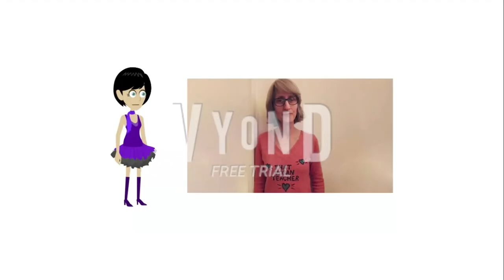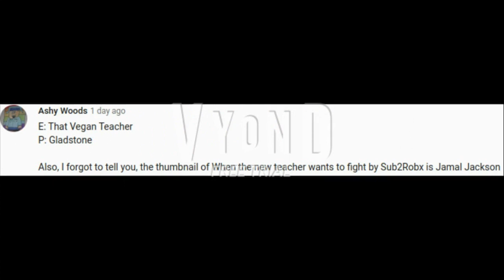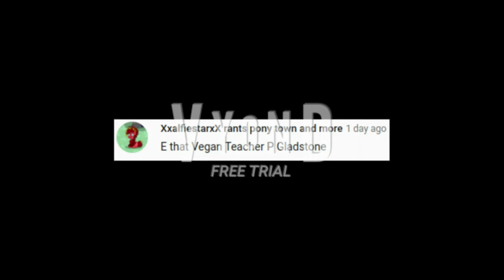3524 Elimination 2 - Talent Show